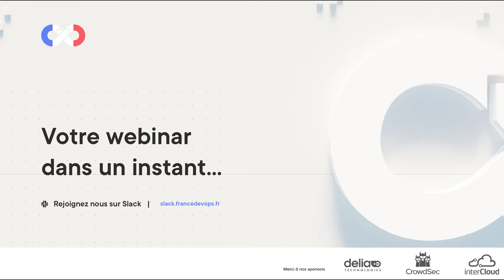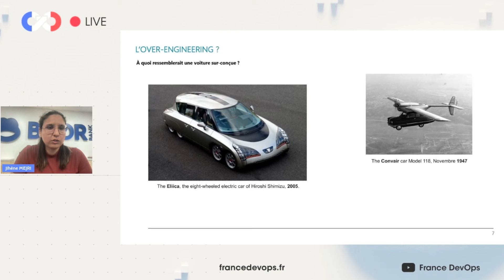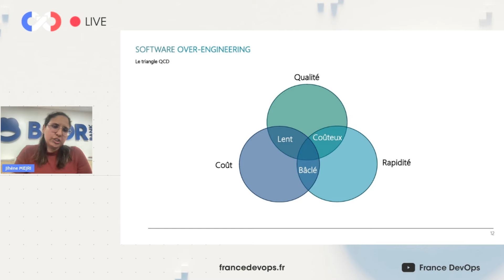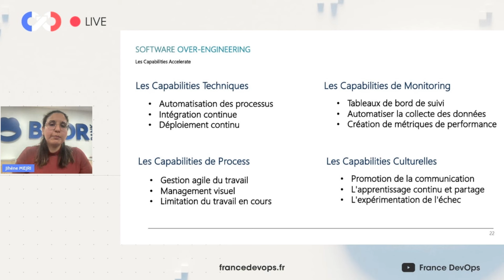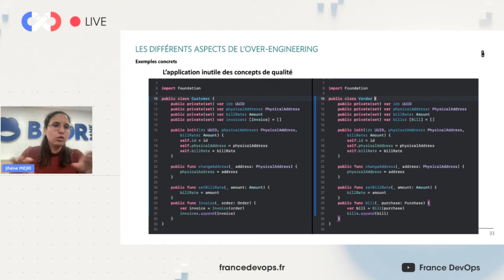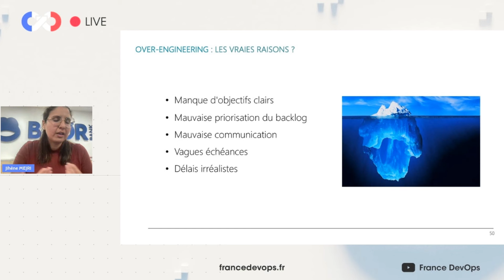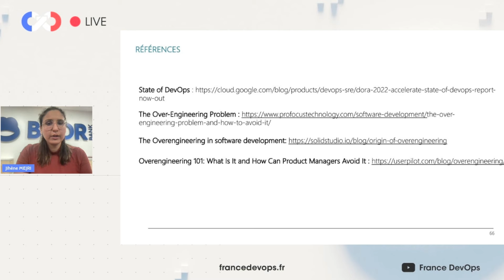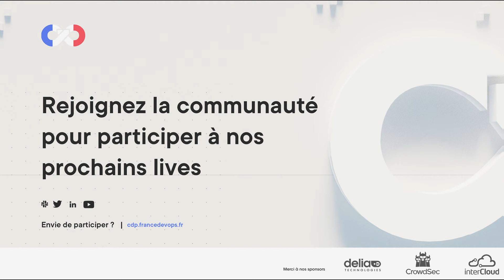Le produit entre la qualité et l'Over Engineering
Avez vous déjà écrit un code supplémentaire pour recouvrir un besoin future "au cas où" 🤓 ?

L'over-engineering, est une pratique consistant à développer des solutions excessivement complexes et sophistiquées et qui ne répondent pas forcement aux besoins de l'utilisateur.Dans le domaine du logiciel, cela se traduit par une focalisation excessive sur la qualité au détriment de la rapidité 🚀

La sur-ingénierie coûte généralement très cher à l'entreprise :

💸 Une augmentation des coûts

‍⌛ Des délais de développement prolongés

🤯 Une complexité accrue du système

Pour éviter ce piège ☠️, des exemples et des astuces sont à découvrir dans cette conférence 😉.